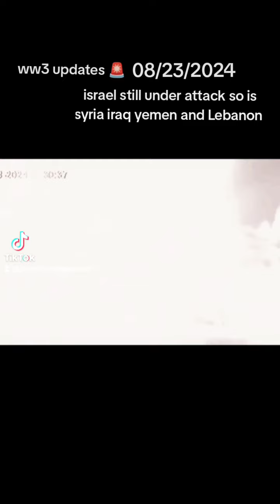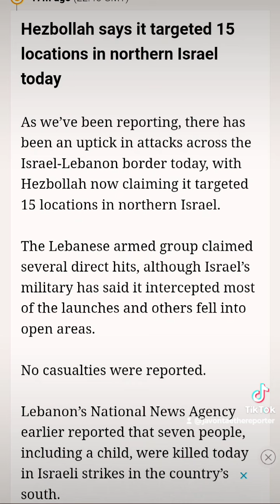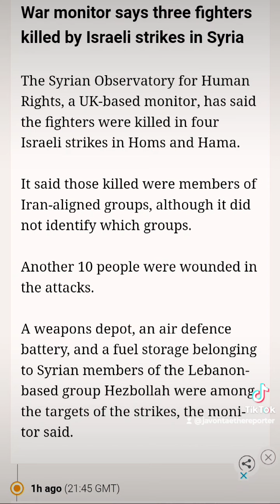Israel Iraq Syria Yemen under attack